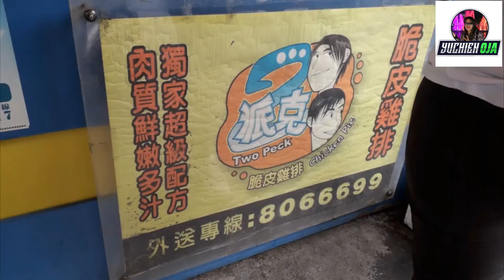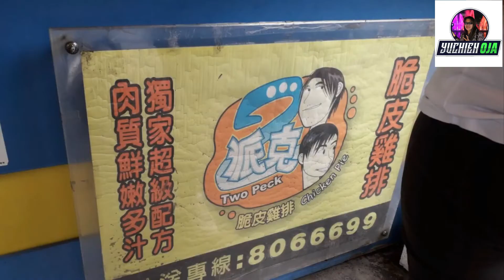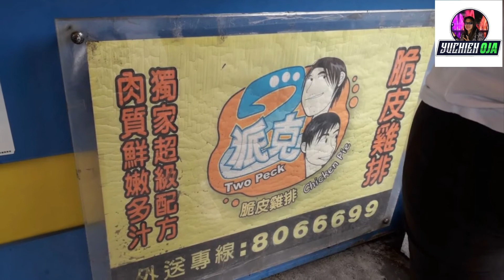MASARAP NA CHIPAY AT MILK TEA NG TAIWAN | TWO PECK | Fried Juicy Chicken | yuchien oja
MASARAP NA CHIPAY AT MILK TEA NG TAIWAN | TWO PECK | Fried Juicy Chicken

CHIPAY AT MILK TEA NG TAIWAN ay pinakamasap na lasa .. kahit dito sa pinas mas iba ang lasa sa kanila ang sarap talaga .. at ang saya ko na nakatikim ako olit ng MASARAP NA CHIPAY AT MILK TEA NG TAIWAN  Fried Juicy Chicken